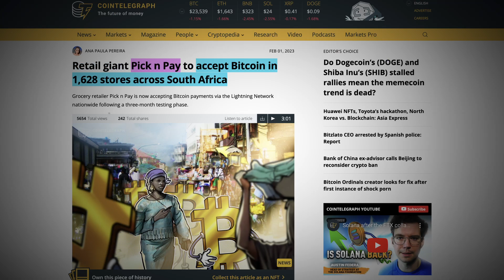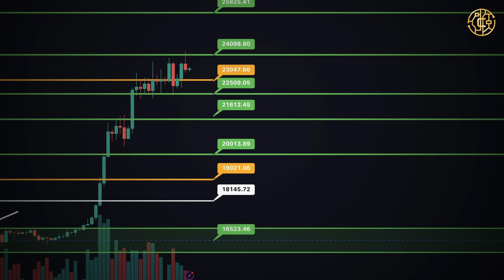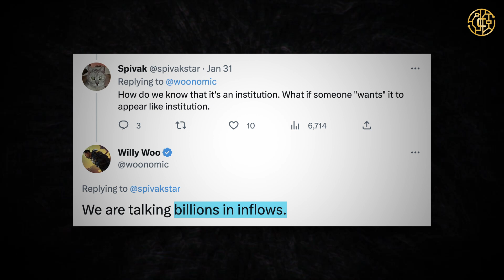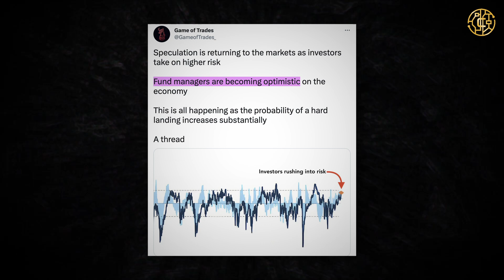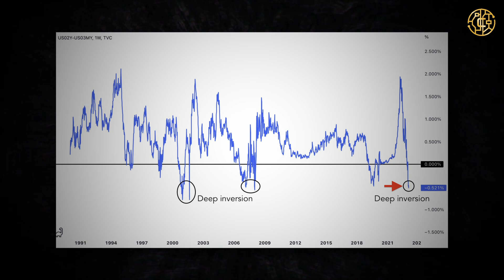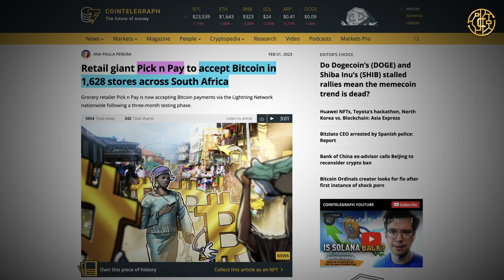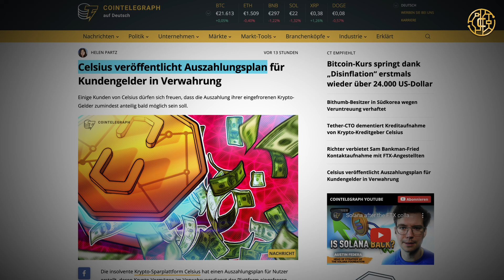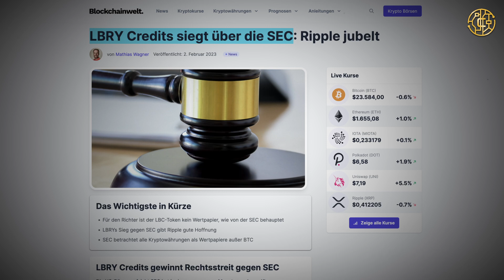BITCOIN: Die BIG PLAYER kaufen HEIMLICH! CHARLIE MUNGER fordert KRYPTO-VERBOT! BTC in AFRIKA! uvm.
Die heutigen Krypto News beziehen sich auf Bitcoin (BTC), Ripple (XRP) uvm.

📕KAPITEL📕
0:00 - INTRO
0:38 - BITVAVO - GÜNSTIG BITCOIN & CO. KAUFEN!
1:06 - BITCOIN PREIS
1:22 - BIG PLAYER IM EINKAUFSRAUSCH?!
2:51 - FOND MANAGER OPTIMISTISCH!
5:17 - MUNGER WILL KRYPTO-VERBOT!
5:47 - EZB ENTSCHEIDUNG
6:02 - BITCOIN IN AFRIKA
6:40 - SBF BEKOMMT KONTAKTVERBOT
7:01 - CELSIUS AUSZAHLUNGSPLAN
7:57 - LBRY GEWINNT GEGEN SEC